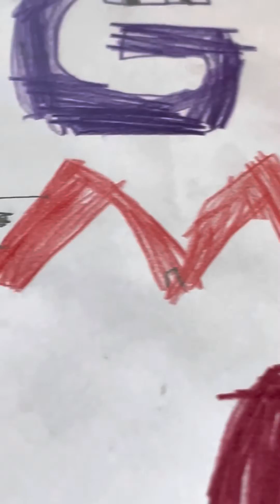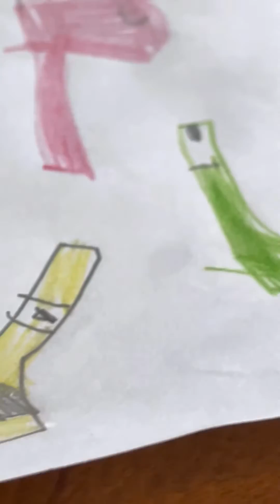Drawed alphabet lore-part 1